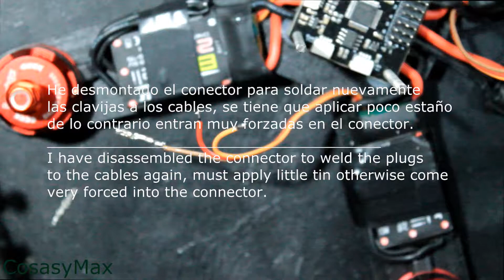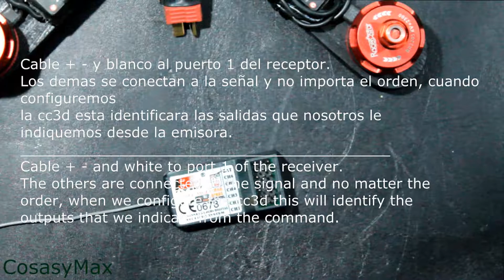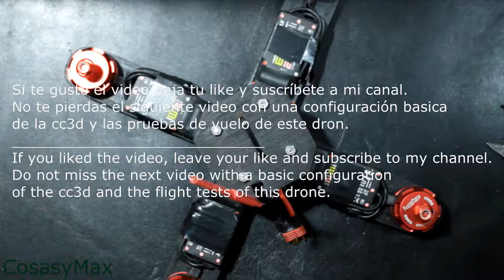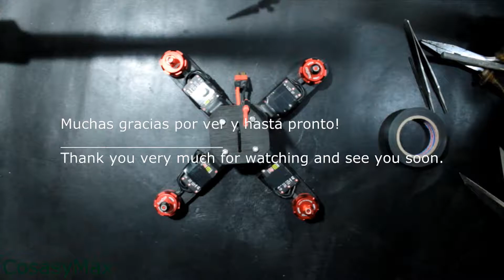Dron de madera para Principiantes/Parte 5/ Montaje--Wooden Drone for Beginners Mounting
Dron racing de madera para Principiantes/Parte 5/ Montaje--Wooden  Drone for Beginners Mounting
Parte cinco del montaje del dron casero de carreras para principiantes.
Part five of the assembly of the home drone racing for beginners.